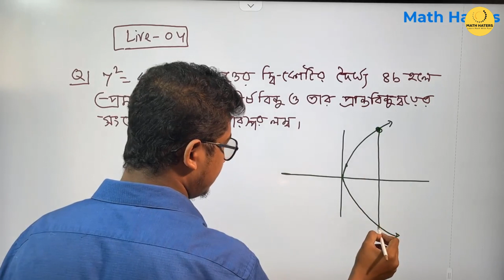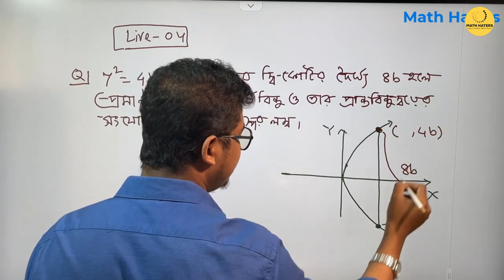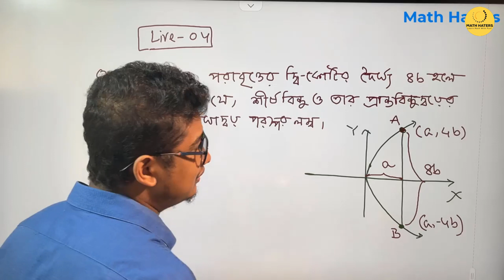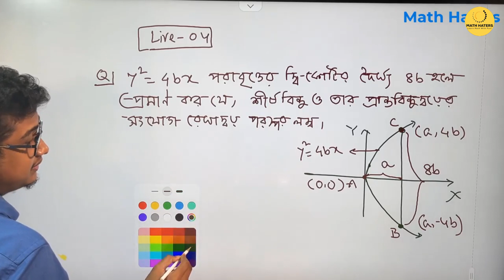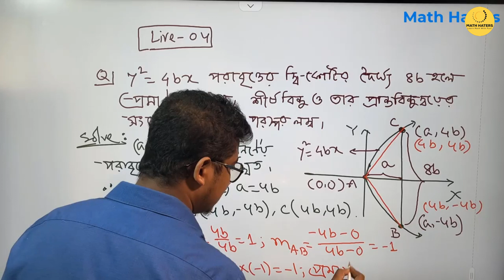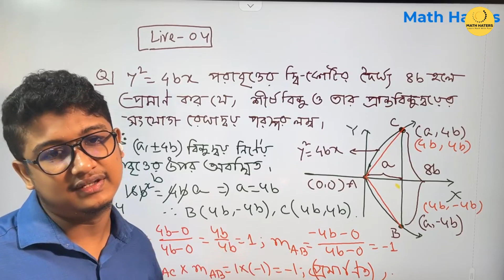পরাবৃত্তের দ্বি-কোটি এর Concept ও ম্যাথ সল্ভ।(Buet Special Math Class) By Rafi Sir(BUTEx)